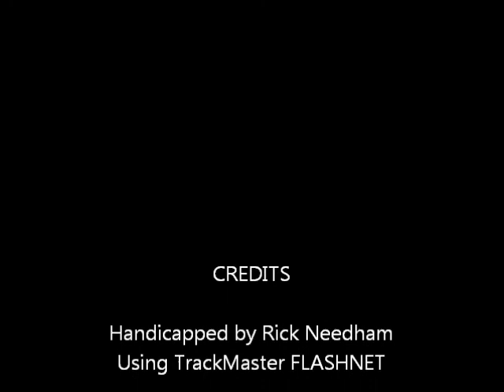Race #3 - Harrah's Chester - 11/23/2011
Race #3 - Harrah's Chester Race Course - Wednesday November 23, 2011 + bonus longshots